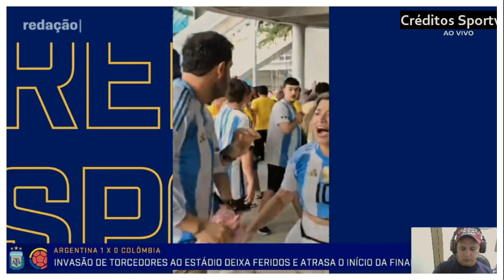Final da copa américa nos EUA falhou na segurança. As críticas a organização do evento da Conmebol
América Mineiro
Athletico Paranaense
Atlético Goianiense
Atlético Mineiro
Bahia
Botafogo
Corinthians
Coritiba
Cruzeiro
Cuiabá
Flamengo
Fluminense
Fortaleza
Grêmio
Internacional
Palmeiras
Red Bull Bragantino
Santos
São Paulo
ABC
Atlético Goianiense
Avaí
Ceará
Chapecoense
Criciúma
CRB
Guarani
Ituano
Juventude
Londrina
Mirassol
Novorizontino
Ponte Preta
Sampaio Corrêa
Sport
Tombense
Vila Nova
Vitória
Botafogo-SP
Série C (2023)
Amazonas
Aparecidense
Atlético Cearense
Botafogo-PB
Brasil de Pelotas
Brusque
CSA
Figueirense
Manaus
Náutico
Operário-PR
Paysandu
Pouso Alegre
Remo
São Bernardo
São José-RS
Volta Redonda
Ypiranga-RS
Confiança
Altos
Série D (2023)
Afogados
Aimoré
Águia de Marabá
ASA
Atlético-BA
Atlético-PB
Athletic Club
Bahia de Feira
Brasiliense
Camboriú
Campinense
Cascavel
Ceilândia
Cianorte
Costa Rica-MS
Democrata GV
Ferroviária
Fluminense-PI
Goianésia
Hercílio Luz
Inter de Limeira
Jacuipense
Juventude Samas
Maranhão
Moto Club
Nacional-AM
Nacional de Patos
Nova Iguaçu
Paraná Clube
Porto Velho
Pouso Alegre
Princesa do Solimões
Real Noroeste
Retrô
Rio Branco-AC
Santo André
Santa Cruz
São Francisco-AC
Sergipe
Sousa
Tocantinópolis
Trem
Tuna Luso
Uberlândia
União Rondonópolis
URT
Vitória da Conquista
Considerações Finais